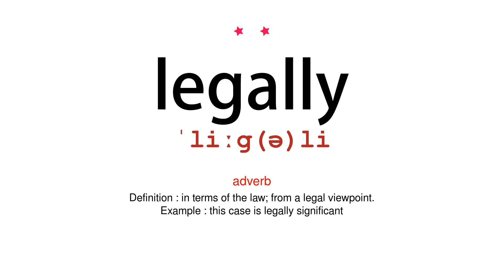How to pronounce legally - Vocab Today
The pronunciation of the word legally in Amercian accent is demonstrated in this video. If the word is from another language, such as brand name, it will be pronounced in its original language. Based on the word frequency, this is of 2 stars difficulty.

The word legally has the following meanings:
1. (adverb)
Definition : in a way that conforms to or is permitted or required by the law.
Example : the weapons were purchased legally
2. (adverb)
Definition : in terms of the law; from a legal viewpoint.
Example : this case is legally significant